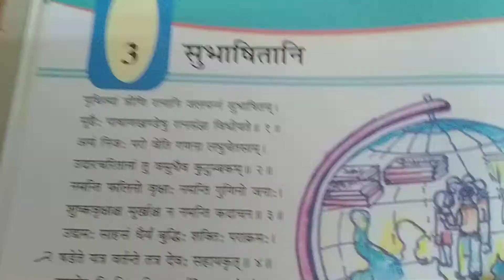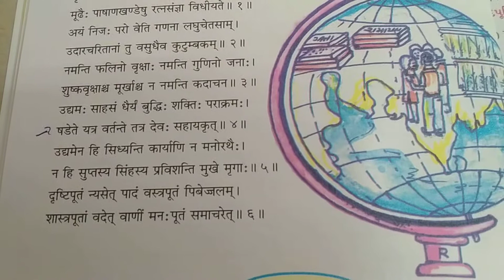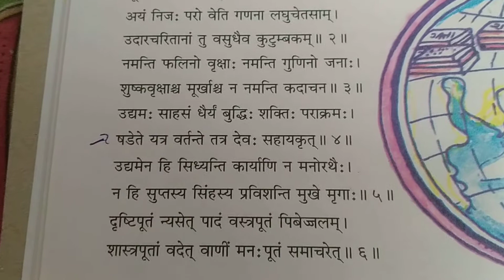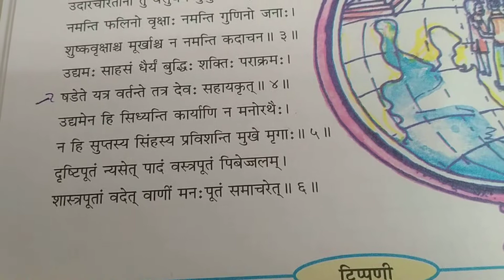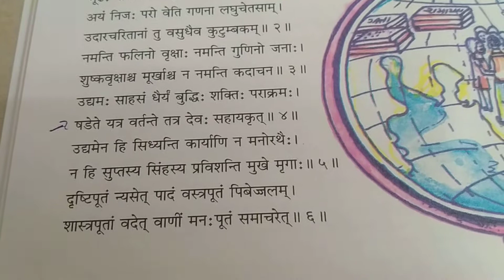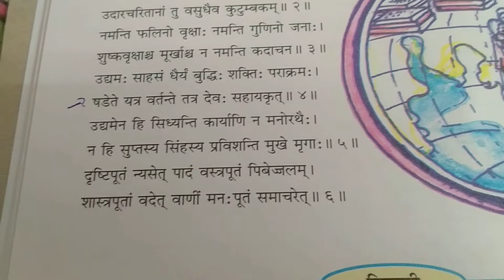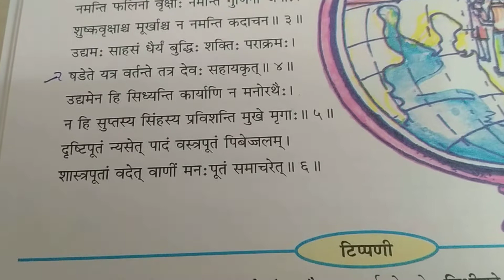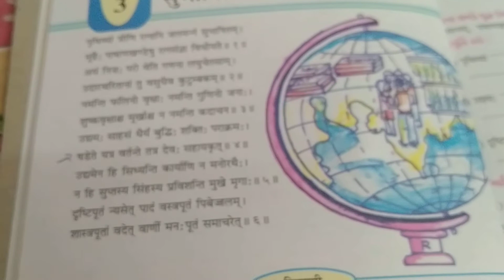Gm std 7sub sanskrut unit 3 page 6